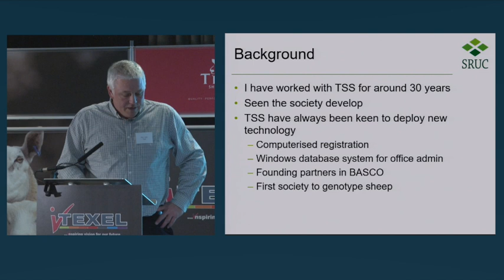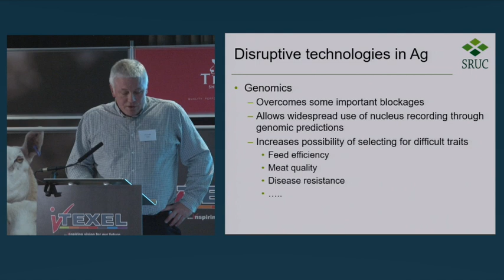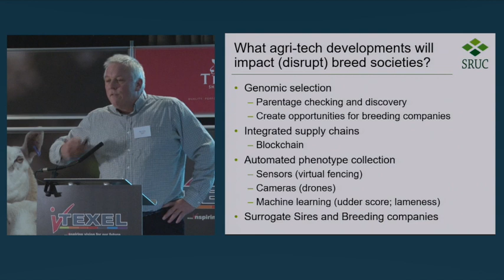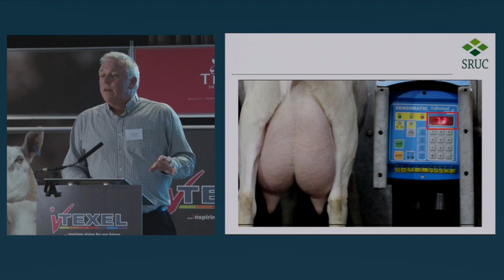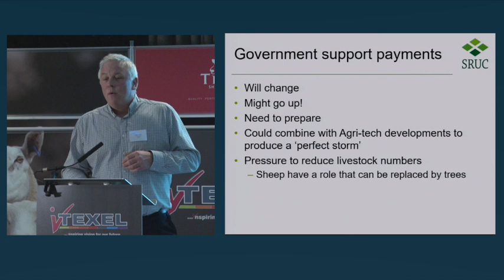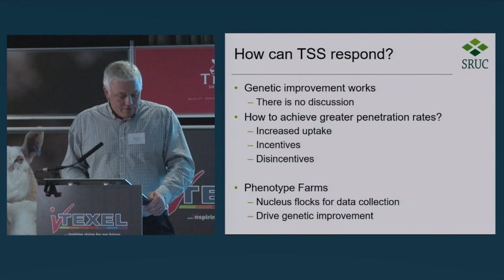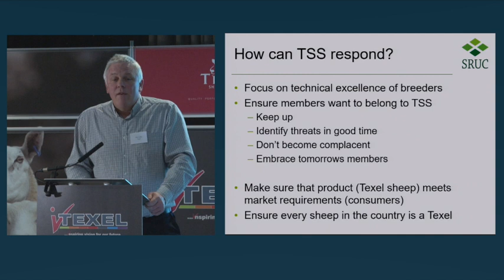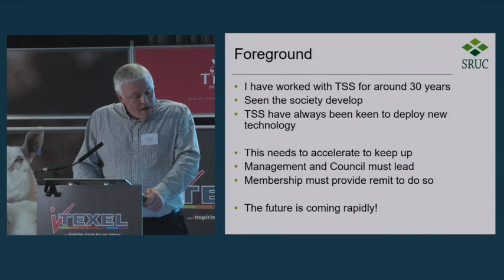Mike Coffey talks future breeding tools for Texels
SRUC's Mike Coffey presents to the iTexel conference on how Texel breeders will be able to benefit in the near-future from new breeding tools and technologies.